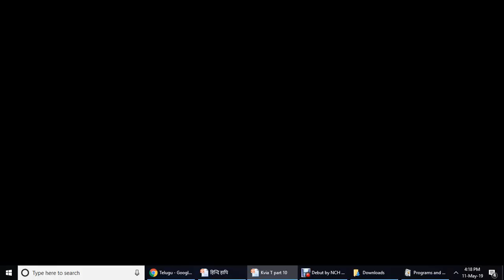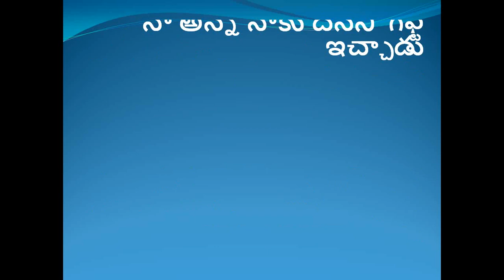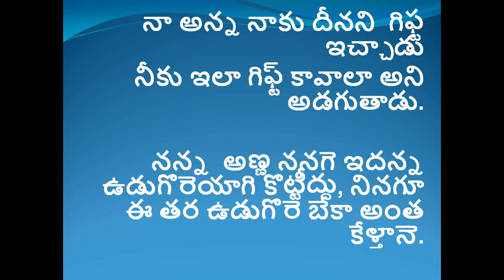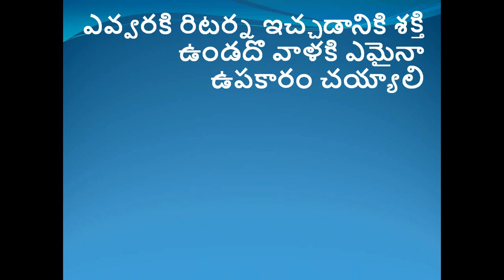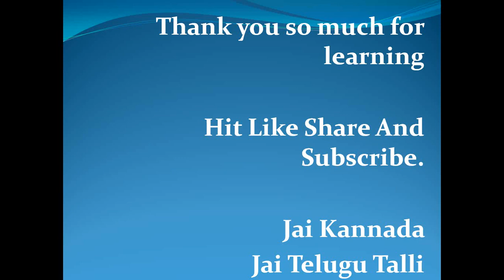Learn Kannada using Telugu Part 15 l Indian Kannadiga Learn learn